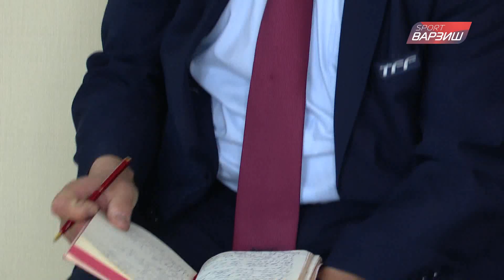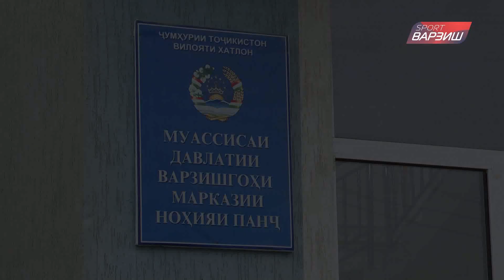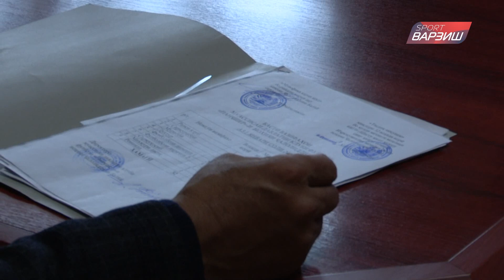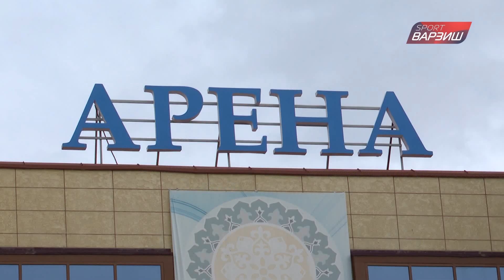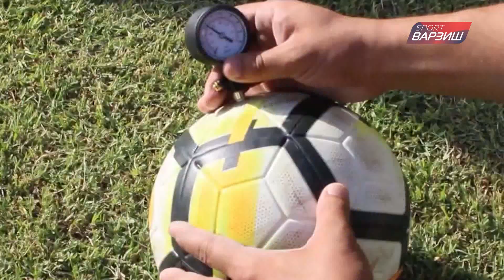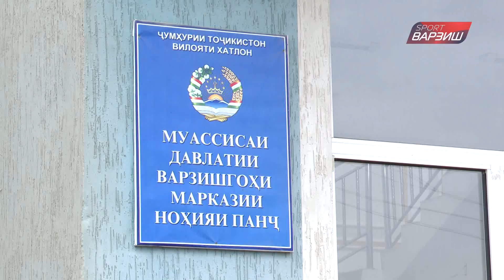Футболи тоҷик. Шаҳодатномакунии дастаҳои Лигаи олӣ ва якум: Панҷ, Ҷ.Балхӣ, Бохтар, Ёвон, Рудакӣ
Футболи точик / Шаходатномакунонии дастахои Лигаи оли / Панч, Ч Балхи, Бохтар, Ёвон, Рудаки